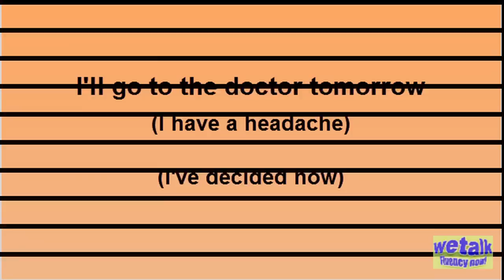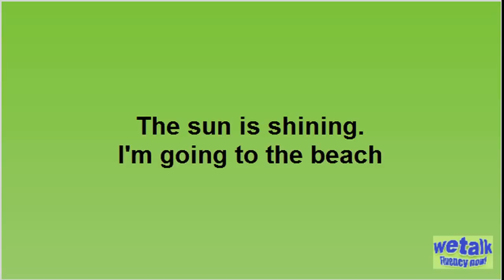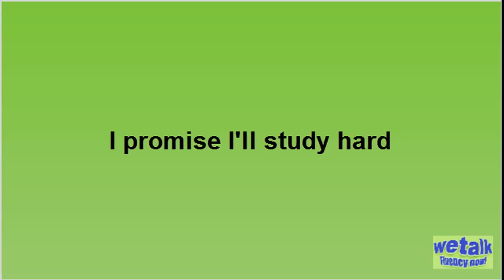will x going to diferença | Como diferenciar will x going to em inglês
Aprenda a diferença entre WILL x GOING TO em inglês - Como diferenciar will x going to em inglês